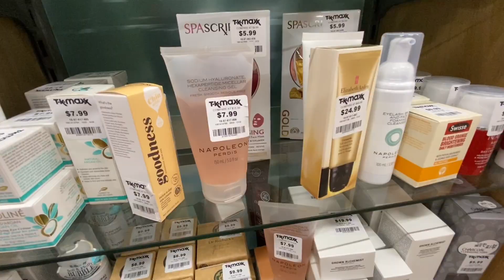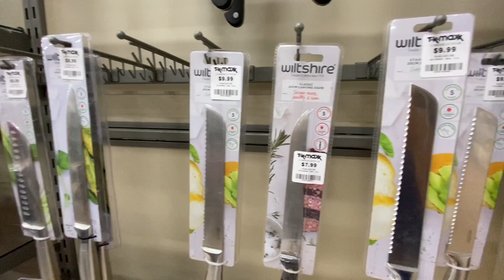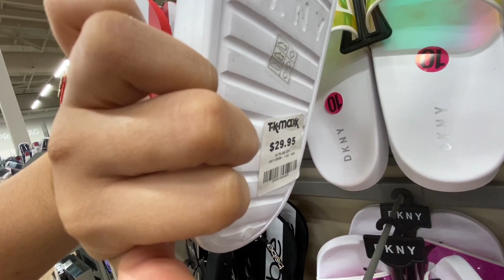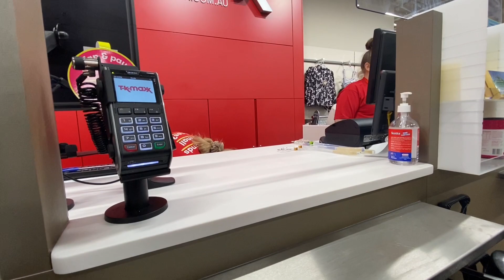TK MAXX PASADENA IS FINALLY HERE IN SOUTH AUSTRALIA! RUBY WONDERS 💛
TK MAXX Pasadena

Big Brands, Small Prices”

Address

20 Fiveash Drive, Pasadena SA 5042

TK Maxx is a sister company of TJ maxx. It was changed to TK maxx in the UK for there is a store named TJ Hughes in Uk  that the company wouldn’t want people to get confused of.